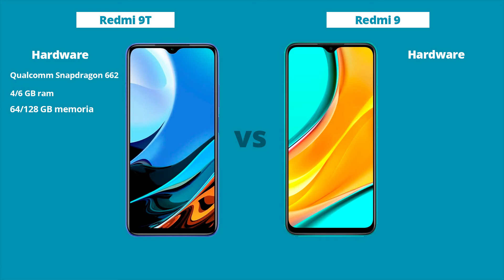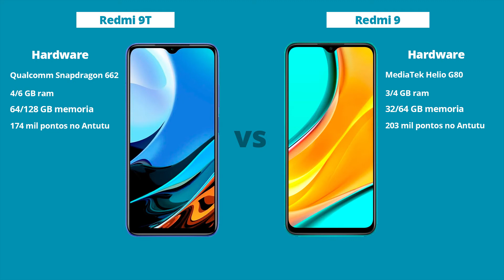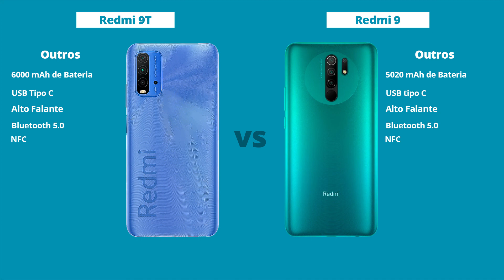Redmi 9T vs Redmi 9 - Diferenças! Comparativo | Especificações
Redmi 9